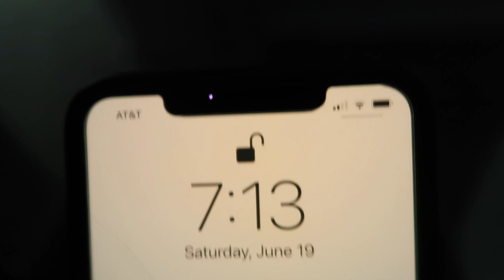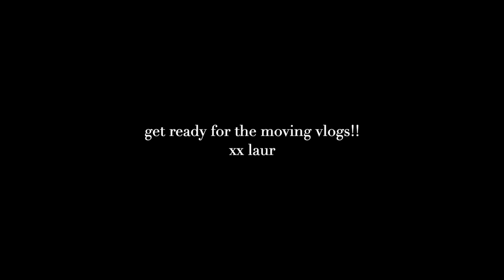vlog: starting the moving process, seeing the new apartment for the first time, wine night & more!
Get ready for the moving vlogs!!
So excited to bring you along!
xx lauren